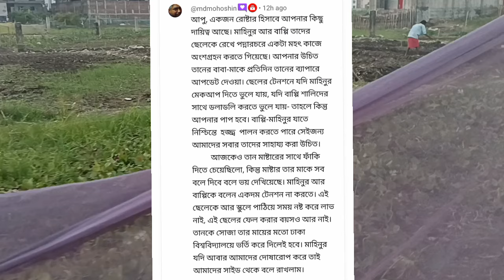তিশা এই অপমান সইবে কি করে!!Bangladeshi Mom Tisha+Tanju+Yt Nazmul Bappy+Bangladeshi Blogger Mim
bangladeshi vlogger
nerisha vlog
fateha naznin
sharmin vlogz
moriom vlog
singapore mom
kibria victim father
khuki vlogz
tarokader golpo
annu pakhi
fateha nishi
queen sadiya
special therqpy
unrevealed secret